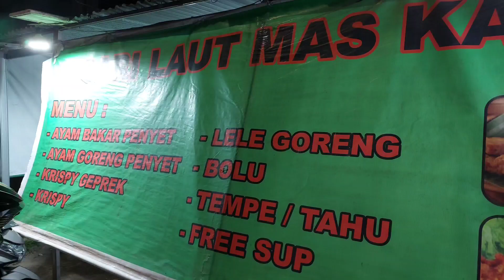AYAM BAKAR PENYET TERPEDAS DI MAKASSAR ‼️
warung sari laut mas kafin
lokasi jl monumen emmy saelan kota makassar
tepatnya depan indomaret..
ayam penyet bakar dan goreng 20rb/ porsi

salah satu penjual ayam penyet enak di makassar
jualan di pinggir jalan setiap hari mulai sore sampai malam hari..

rekomendasi banget buat pecinta pedas